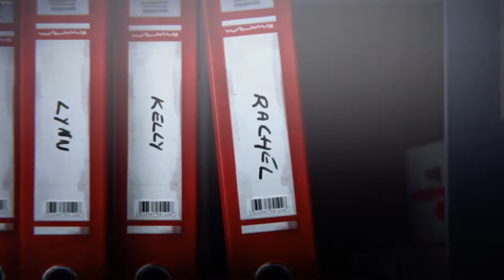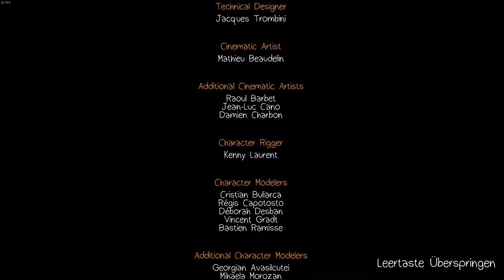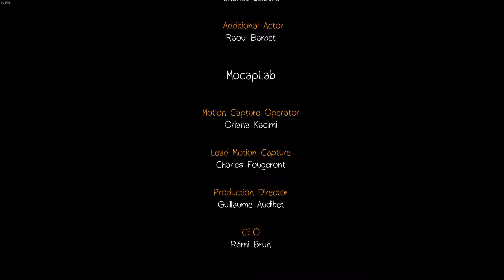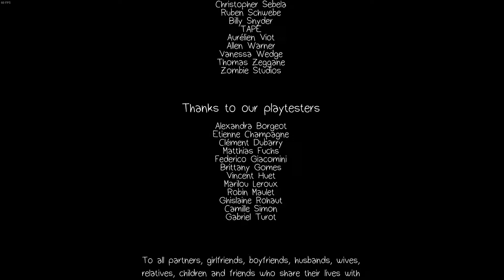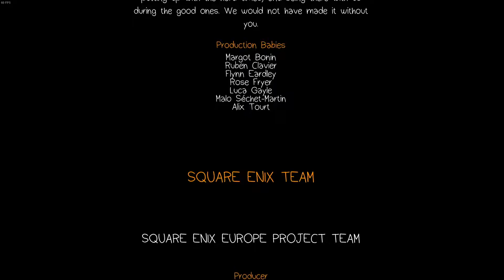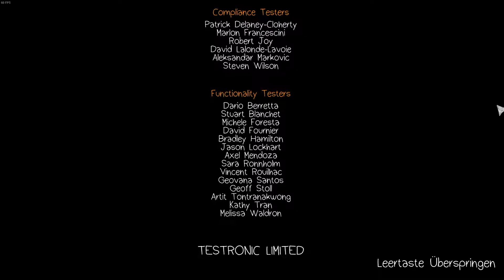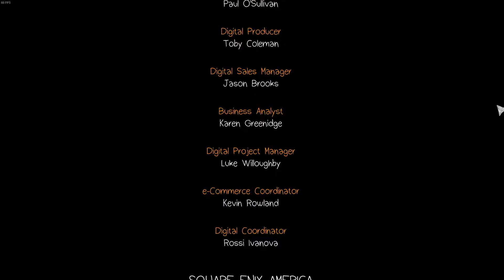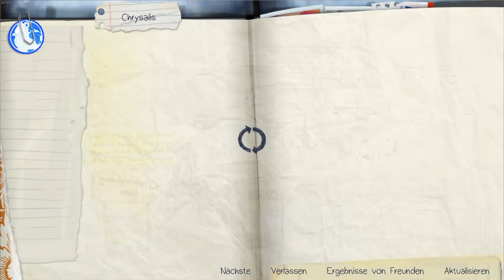Life Is Strange #7 - Episode 1 schon vorbei nach 7 folgen!?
MUSIK!
Musik von Circle of Alchemists